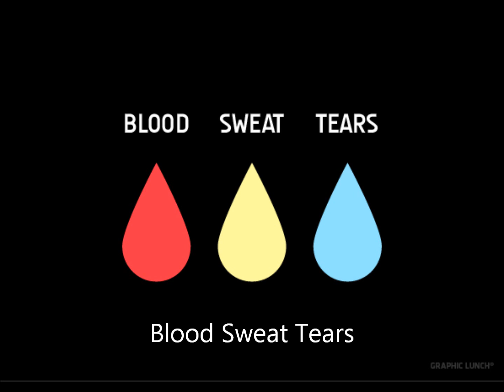Blood Sweat Tears - Simple & Drez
All rights for the instrumental goes to Kanye West, G.o.o.d Music & Def Jam